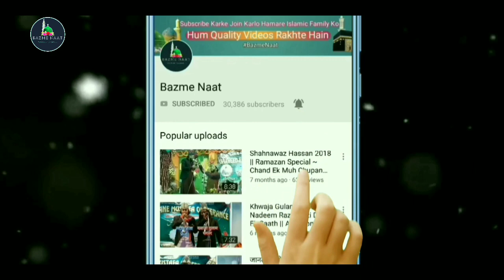Sultan Raza Madhupuri 26-03-2019 | Shaheed E Azam Conference, Phulbagicha